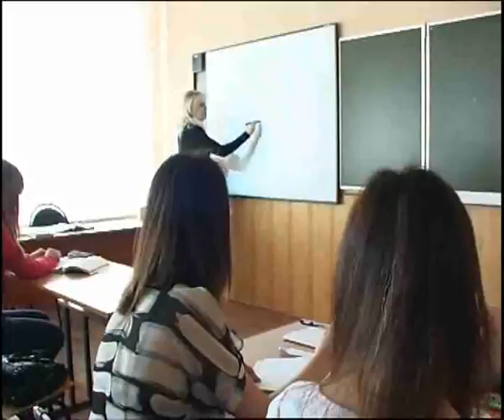Истоки Орел trk-istoki.ru 10.04.2011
Победила на Российской Олимпиаде (подробности trk-istoki.ru)